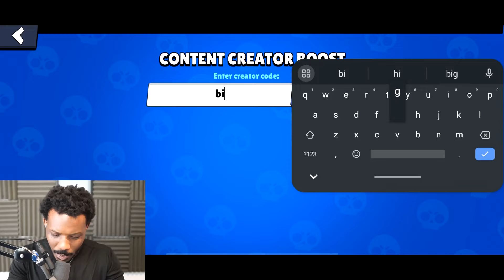Can I Win a MATCH in DRUM ROLL!? | Brawl Stars